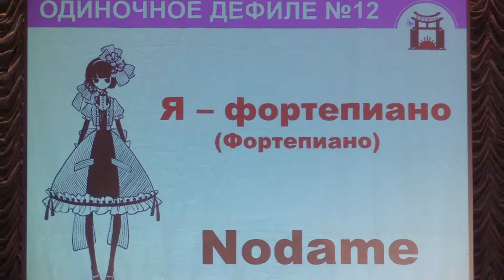Тогучи май 2018 ОДИНОЧНОЕ ДЕФИЛЕ № 12 Я - фортепиано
Тогучи май 2018 ОДИНОЧНОЕ ДЕФИЛЕ № 12 Я - фортепиано(Фортепиано) - Nodame, Мурманск